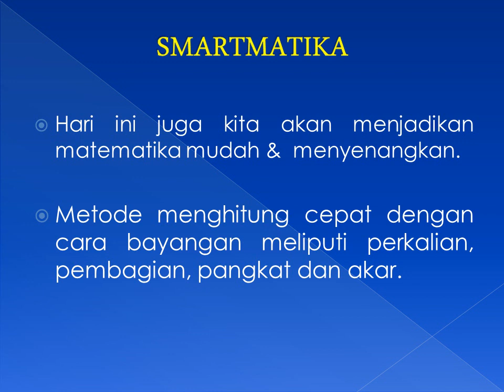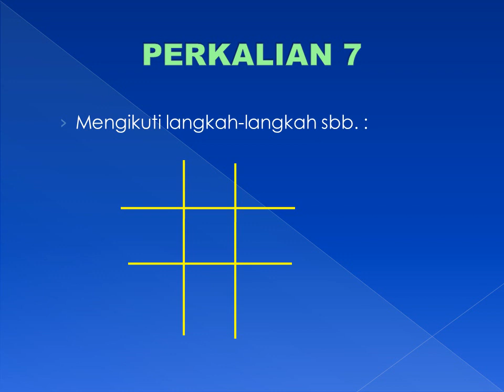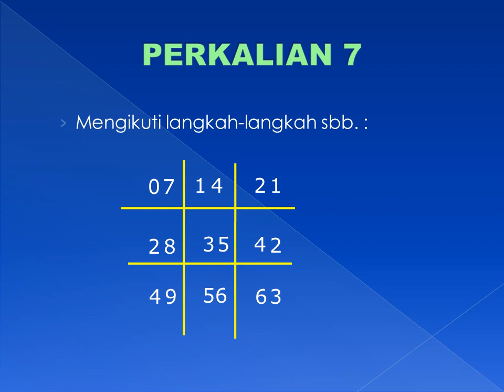CARA CEPAT BERHITUNG - Smartmatika | EPISODE 1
Smartmatika adalah metode berhitung termudah dan tercepat, dengan cara bayangan. Strategi pembelajaran Smartmatika menerapkan prinsip kerja otak sinergis yang menjadikan matematika lebih mudah, cepat dan menyenangkan.

Manfaat belajar Smartmatika:
- Percaya diri.
- Kemampuan berkonsentrasi.
- Kemampuan akademik.
- Kemampuan mempelajari materi baru.
- Kemampuan sebagai tutor sebaya.
- Keinginan untuk terus berkembang.
- Sikap belajar yang bagus.
- Disiplin.

Prinsip Kerja Otak dan Pendekatan Belajar Aktif:
1. Prinsip Keberhasilan
Bayi, anak, siswa, dan Anda adalah sebuah mekanisme keberhasilan. Tiap individu dilahirkan untuk sukses, bukan untuk gagal. Kita sudah didesain untuk sukses, bukan untuk gagal. Otak kita tidak dirancang untuk melakukan trial and error, mencoba dan membuat kesalahan. Tiap individu yang telah dilahirkan mungkin telah mencoba, mencoba, dan membawa kita kepada  kesalahan, kesalahan tetapi dalam beberapa menit saja semua hal ini akan telah berlalu! Sebenarnya, kita mencoba, dan mencoba, dan hasilnya adalah keberhasilan, keberhasilan, dan kemudian kesalahan! Periksa! Sesuaikan! Berhasil! Coba lagi! Dengan demikian, otak individu adalah sebuah mekanisme coba dan berhasil.
2. Prinsip Meniru
Bayi adalah mesin ”fotokopi” terhebat yang pernah tercipta, mengalahkan mesin duplikator terhebat di dunia. Anak meniru segala sesuatu, termasuk bahasa, gerakan, kakak perempuan atau laki-laki, hewan, bunyi mesin, beragam suara alam, teman, guru, dan orang tua. Mereka melakukannya dengan amat objektif, tepat, dan teliti. Orang dewasa, bahkan manusia lansia juga masih belajar melalui meniru.
3. Prinsip Sinergi
Otak bayi, otak kita itu sinergis, berkesinambungan. Gambaran: 1+1=2+ Dalam sistem ini, ”2+” bisa sama dengan beberapa juta, atau tak terbatas. Karena itu, otak manusia memiliki potensi yang tak terbatas. Sejak bayi sampai lansia, individu dapat terus membangun secara positif spiral pemikiran dan belajar yang sinergis sepanjang hayat. Memori dan kreativitas terus bertumbuh dan berkembang.
Formula mentalnya adalah:
Semakin baik Anda melakukan X, semakin lebih mudah jadinya untuk melakukan X. Jadi jika semakin baik Anda mencipta, semakin mudah kreativitas muncul. Semakin baik Anda berhitung, semakin  mudah Anda berhitung selanjutnya.
4. TECFAS
Otak bayi dan otak Anda bekerja berdasarkan prinsip TECFAS, yang akan dipakai bayi dan Anda sendiri sepanjang hayat.
Bayi, anak, siswa dan siswa, dengan kata lain individu pertama-tama melakukan berbagai percobaan (trial) yang mungkin juga mengandung risiko bahaya karena tiap individu sudah dirancang sebagai pengambil risiko, maka terjadilah peristiwa. Setelah terjadi peristiwa, individu mendapatkan umpan balik dari peristiwa itu. Kemudian, ia mengecek umpan balik yang diperoleh, lalu membuat penyesuaian. Penyesuaian ini membawa keberhasilan bagi individu. Setelah menyelesaikan proses TECFAS - mungkin berlangsung dalam hitungan detik, menit, atau beberapa hari – individu akan segera akan memulai lagi dengan melakukan percobaan berikutnya, untuk meraih keberhasilan berikutnya.
Anak harus didorong untuk berani mencoba, berani mengambil risiko, dan tidak takut merasa gagal dalam beragam aktivitas pendidikan, baik di sekolah, di keluarga, dan dalam komunitas tempat ia hidup.
5. Keuletan
Keuletan adalah kecerdasan yang vital, mesin belajar, pemikiran, dan kreativitas. Ia adalah huruf T (Try-al) dalam TEFCAS.
Thomas Alva Edison adalah simbol keuletan. Ia berkhayal untuk menjadikan “bumi terang pada malam hari”, menjadi terang selama 24 jam. Ia mencoba mengalirkan daya listrik melalui berbagai macam substansi, mencoba 5000 lebih eksperimen berbeda tanpa hasil. Dan pada percobaannya yang ke-10.000, tiba-tiba cahaya muncul. Edison berhasil! Dialah tokoh yang pernah mengatakan, “Genius adalah 1% inspirasi dan 99% keringat.”
6. Pemikiran Radial
Apa arti radial? Bayangkan radiasi nuklir dari uranium. Dari sepotong uranium, berpancaran gelombang-gelombang nuklir ke segala arah, tak putus-putusnya. Atau, bayangkan sebuah bolham listrik yang menyala yang memancarkan sinarnya ke segala arah. Otak bekerja seperti gelombang nuklir atau pancaran cahaya dari bolham lampu. Otak bekerja dengan cara multiordinasi radial (berkaitan dengan banyak hal/melakukan banyak asosiasi, menghubungkan satu hal dengan berbagai hal, antarberbagai hal dan berkembang tak terbatas).
7. Otak sebagai Mekanisme Pencari Kebenaran.
Alasannya amat sederhana yakni untuk mempertahankan kelangsungan hidup individu. Ketika otak mengatakan kebenaran, tubuh menjadi lebih terbuka, semua indera bekerja lebih tajam dan kuat. Karenanya, hampir semua tokoh jenius terkenal memandang tujuan hidup mereka sebagai “pencari kebenaran” baik dalam bidang ilmu, seni, filsafat, agama, teknologi. Tidak mengherankan jika banyak tokoh pahlawan, tokoh berjasa, tokoh suci, pemimpin negara dan masyarakat sering mengatakan, bahwa tujuan perjuangannya adalah mencari dan menegakkan kebenaran.

Terima kasih...